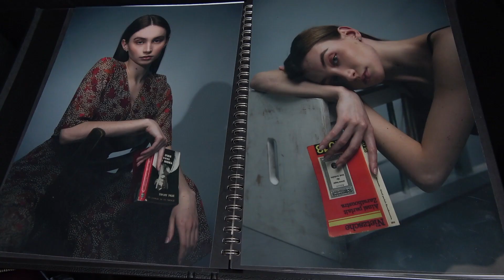Sharva: « At Spéos photo school, I specialized in studio and work mainly in portraits »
Sharva Mangaonkar graduated from the Professional Photography in 2 years - Paris program.

Sharva Mangaonkar est diplômée du programme de Photographie professionnelle en 2 ans - Paris.

Spéos Photo-Video-CGI School has more than 30 years of experience in higher education in professional photography and is ranked in the Top 5 best Photo Schools in the world. Spéos’ mission is to prepare students to meet current market demands and accompany them in becoming successful photographers.

The school offers a wide range of programs in English in Paris and in London: Professional photography courses, European Masters and RNCP certificate in 1-year and 2-year programs, 5-month programs, Summer workshops.

Spéos is also very concerned with ongoing research and in preserving a very significant French National Heritage site since 1999: The Nicéphore Niépce House Museum. This is the location where the very first photograph in the world was taken by the true inventor of photography, Nicéphore Niépce, some years before Daguerre and Fox Talbot.

At any time you are most welcome to come and visit the school, just make an appointment!

Spéos, L’école photo-vidéo-CGI, est l’école de référence dans les métiers de la photographie. Leader de l’enseignement supérieur de la photographie professionnelle en France, Spéos est classée dans le Top 5 des meilleures écoles photo au monde. Depuis 1985, Spéos prépare les étudiants aux exigences actuelles du marché et les accompagne pour faire d’eux des photographes accomplis, dans le domaine de leur choix.

Spéos propose plusieurs types de formations en français et en anglais, à Paris et à Londres, en 1 an, 2 ans ou 5 mois et abordant tous les thèmes de la photo professionnelle : le photojournalisme, le studio, la photo de mode, le traitement et la gestion des images numériques, l’identité visuelle, l’histoire de la photographie.

Spéos protège le patrimoine mondial de la photo avec le musée de l’invention de la photographie : la Maison Nicéphore Niépce, qui a reçu le label « Maison des Illustres » par le Ministère de la Culture en 2013, avec le parrainage de l’Académie des Sciences et de l’Académie des Beaux-Arts.

À tout moment, vous êtes les bienvenus pour venir visiter l’école, il suffit de prendre rendez-vous !